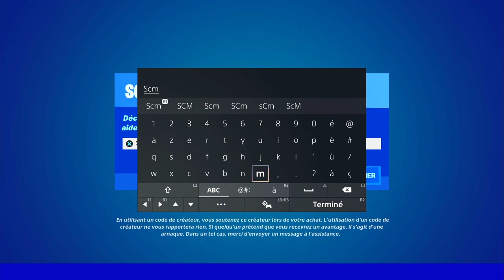UTILISER LE GANT CRAMPONNEUR POUR SE PROPULSER D'UN ARBRE FORTNITE, EMPLACEMENT GANT CRAMPONNEUR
▬▬▬▬▬▬▬ • BIENVENUE 😍 • ▬▬▬▬▬▬▬

▬▬▬▬▬▬▬ • PARTENAIRES 💪 • ▬▬▬▬▬▬▬

👉StealthGamer:
"SOISCOOLMEC"
"STRIKESOISCOOL"

TikTok "SoisCoolMecYTB"
👻Snapchat "soiscoolmec"

.▬▬▬▬▬▬▬ • TOP DON 💰 • ▬▬▬▬▬▬▬

▬▬▬▬▬▬▬ • MUSIQUE OUTRO 🎵 • ▬▬▬▬▬▬▬